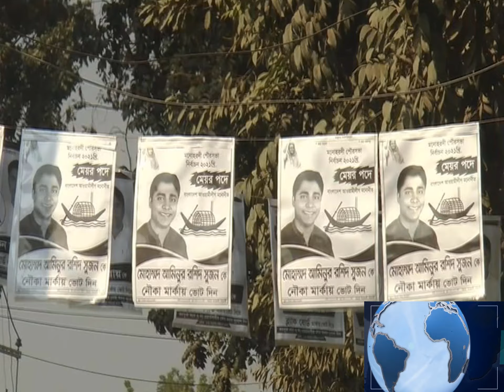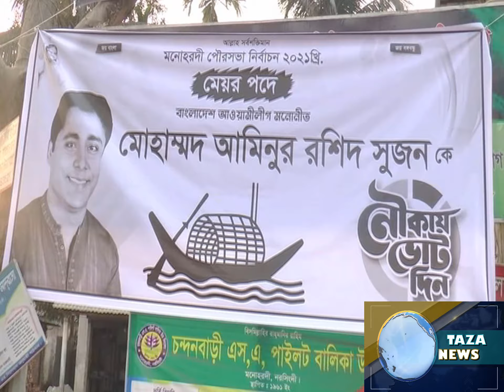জমে উঠেছে নরসিংদীর মনোহরদী পৌরসভা নির্বাচনের প্রচারণা।I TAZA NEWS BD